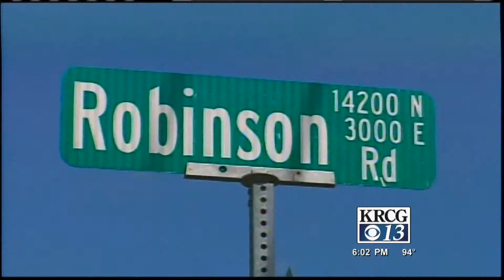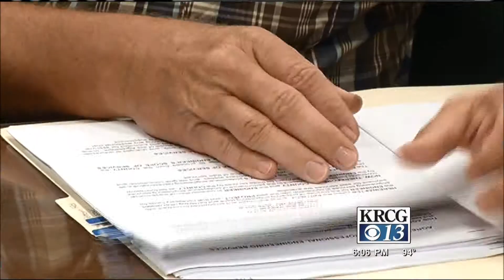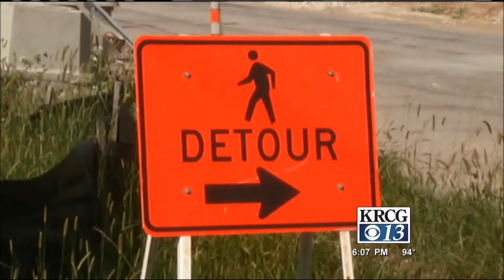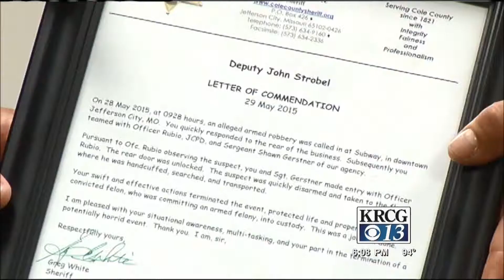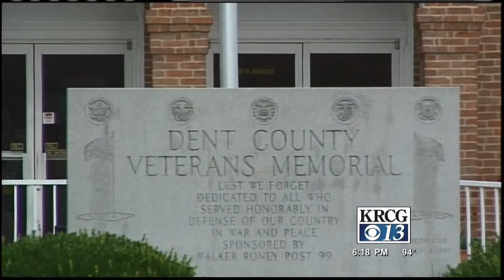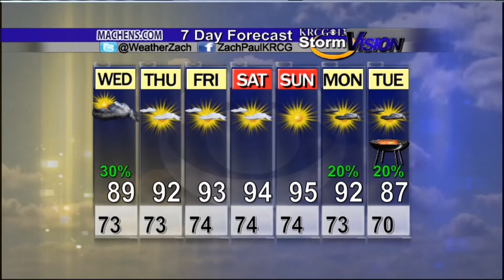Backyard BBQ 2015 week 8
Week 8 of Backyard BBQ 2015 with Zach Paul and Rod Smith.
Spears Family
KRCG 13